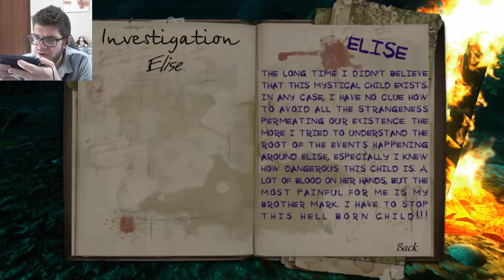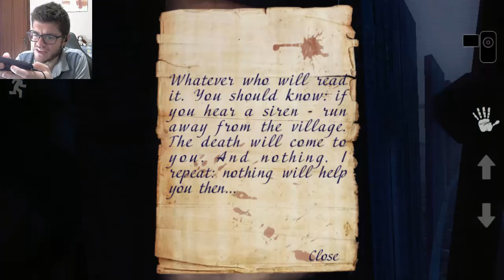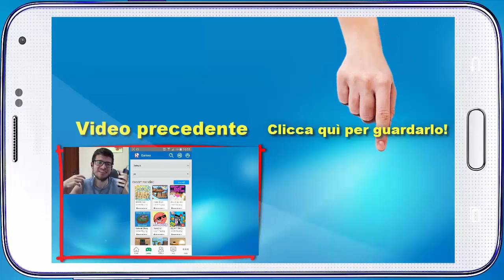Mental Hospital V - L'ORRORE continua! - Android Horror - (Salvo Pimpo's)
Finalmente è uscito il nuovo Mental Hospital V! Potevo non giocarlo subito? Ovviamente no, quindi iniziamo subito la nostra terrificante avventura su questo nuovo capitolo horror per Android.